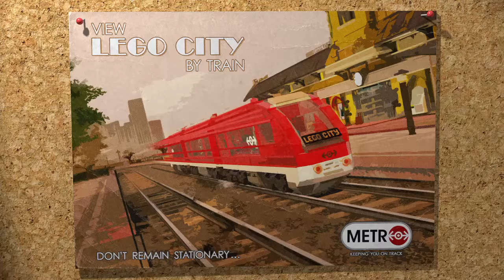Gameplay for kids